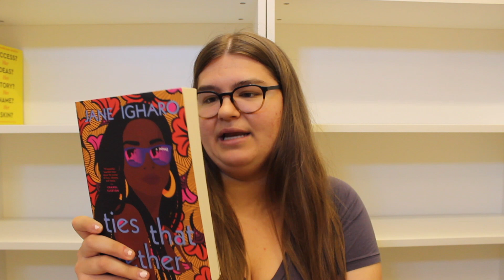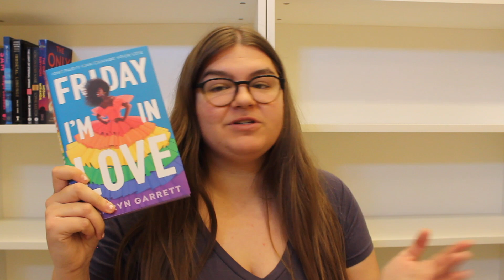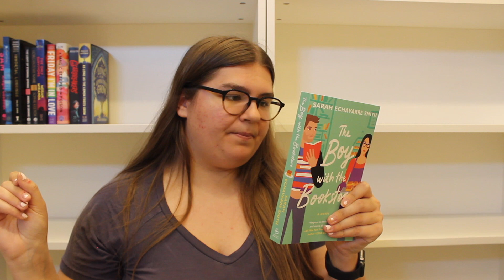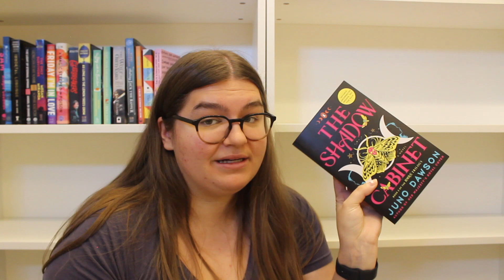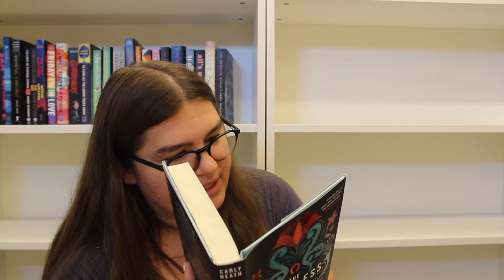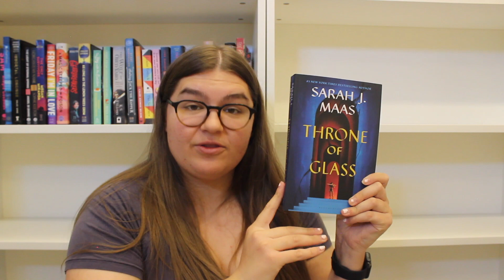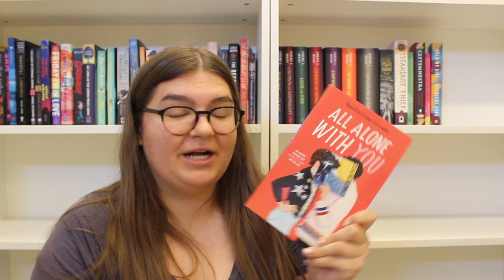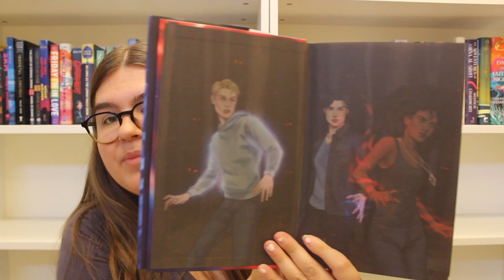all the books i've hauled so far this year (and there are a lot😳)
OPEN ME!

📚booktubers mentioned:
ashleigh: @AFrolicThroughFiction
kasey: @kasey can read
jan: @JanAgaton
kayla: @BooksandLala
lisa: @withlovelisa_
ansu: @BookNerdSue
syd: @SydBookWorrom

🎧try scribd for 60 days free when you use my